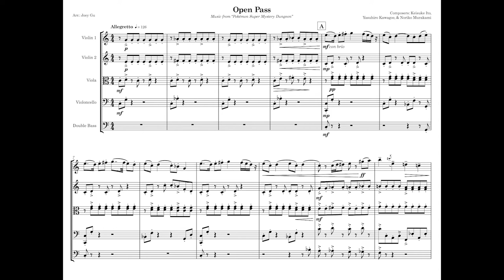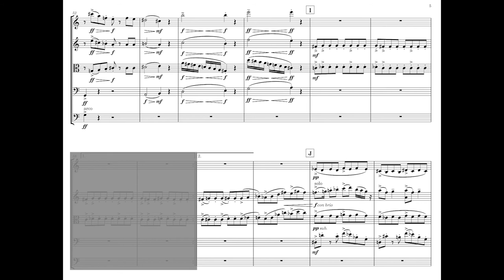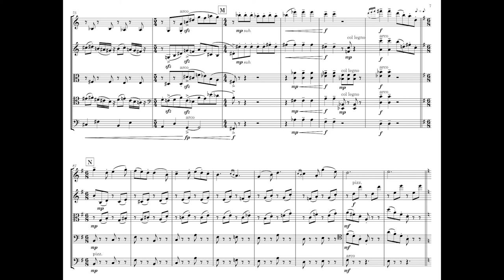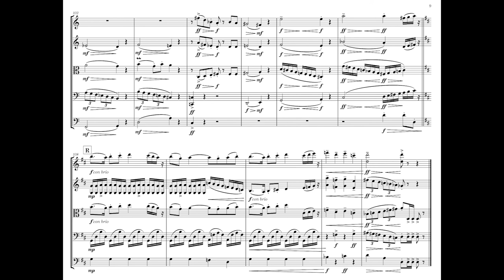"Open Pass" from "Pokémon Super Mystery Dungeon" (arranged for double bass quintet)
This is a mockup of my original arrangement of "Open Pass" from "Pokémon Super Mystery Dungeon" for two violins, viola, cello, and double bass. As the tutorial dungeon of the game, Open Pass has a truly wonderous track that sets the bar quite high for the game's music! The piece is filled to the brim with energetic Lydian and whole-tone motifs, which makes the tonally conventional contrasting section in triple meter all the more magical. I decided to arrange this piece for an intimate, small chamber ensemble for a change. Completed in January 2021.